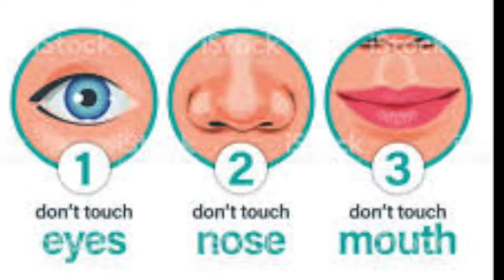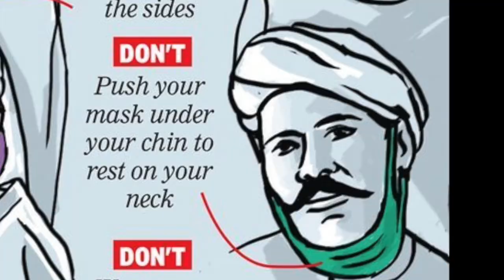Top 10 Important points to prevent Corona virus or Covid-19 or SARS-CoV-2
Hello Everyone, Welcome back to our new informative video of A & A.

In this video, we are trying to explain the basic precautions for preventing the spread of Corona virus (also known as Covid-19 or SARS-CoV-2. As many of you know, this virus and disease were unknown before the outbreak began in Wuhan, China, in December 2019. Corona is a highly contagious disease and has been spread most of the countries.

In this video, we are trying to share the Top 10 Important points that you should be aware during this Pandemic time.

Some of the common symptoms of Corona / Coved-19 affection are:
1. Tiredness
2. Fever
3. Dry Cough
4. Sore throat and
5. Headache

Less common symptoms:
1. Aches and pains
2. Diarrhoea
3. Conjunctivitis
4. Loss of taste or smell
5. Rash on skin or discolouration of fingers or toes

In severe cases, people may face difficulty in breathing. Older people, and those with pre-existing medical conditions (such as high blood pressure, heart problems or diabetes) appear to be more vulnerable. Using available preliminary data, the median time from onset to clinical recovery for mild cases is approximately 2 weeks and is 3- 6 weeks for patients with severe or critical disease. The virus that causes COVID-19 infects people of all ages. However, evidence to date suggests that two groups of people are at a higher risk of getting severe COVID-19 disease. These are older people (that is people over 60 years old); and those with underlying medical conditions (such as cardiovascular disease, diabetes, chronic respiratory disease, and cancer).

The risk of severe disease gradually increases with age starting from around 40 years. It's important that adults in this age range protect themselves and in turn protect others that may be more vulnerable People can catch COVID-19 from others who have the virus. The disease spreads primarily from person to person through small droplets from the nose or mouth, which are expelled when a person with COVID-19 coughs, sneezes, or speaks. These droplets are relatively heavy, do not travel far and quickly sink to the ground. People can catch COVID-19 if they breathe in these droplets from a person infected with the virus.  This is why it is important to stay at least 1-2 meter) away from others. These droplets can land on objects and surfaces around the person such as tables, doorknobs and handrails.  People can become infected by touching these objects or surfaces, then touching their eyes, nose or mouth.  This is why it is important to wash your hands regularly with soap and water or clean with alcohol-based hand rub. Several dogs and cats (domestic cats and tigers) in contact with infected humans have tested positive for COVID-19.

If you have minor symptoms, such as a slight cough or a mild fever, there is generally no need to seek medical care. Stay at home, self-isolate and monitor your symptoms. Follow national guidance on self-isolation. Seek immediate medical care if you have difficulty breathing or pain/pressure in the chest. If possible, call your health care provider in advance, so he/she can direct you to the right health facility.

Please make sure you follow the below points when you choose to wear a mask:
1. Before touching the mask, clean hands with an alcohol-based hand rub or soap and water
2. Take the mask and inspect it for tears or holes
3. Orient which side is the top side (where the metal strip is)
4. Ensure the proper side of the mask faces outwards (the coloured side)
5. Place the mask to your face. Pinch the metal strip or stiff edge of the mask so it fits to the shape of your nose
6. Pull down the mask’s bottom so it covers your mouth and your chin
7. Do not touch the mask while you are wearing it for protection
8. After use, take off the mask with clean hands; remove the elastic loops from behind the ears while keeping the mask away from your face and clothes, to avoid touching potentially contaminated surfaces of the mask
9. Discard the mask in a closed bin immediately after use. Do not reuse the mask.
10. Perform hand hygiene after touching or discarding the mask – Use alcohol-based hand rub or, if visibly soiled, wash your hands with soap and water.
Here are some ways to keep positive and cheerful.
1. Be busy. Have a regular schedule. Help in doing some of the work at home.
2. Distract yourself from negative emotions by listening to music, reading, watching an entertaining program on television.
3. If you had old hobbies like painting, gardening or stitching, go back to them. Rediscover your hobbies.
4. Eat well and drink plenty of fluids.
5. Be physically active. Do simple indoor exercises that will keep you fit and feeling fit.
6. Sharing is caring. Understand if someone around you needs advice.
I am sure that this video will definitely educate you how to protect yourself from the Corona virus or Covid-19.